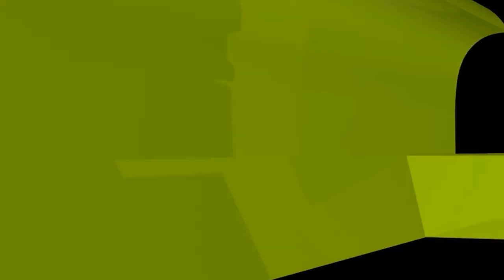মসজিদে হজ এজেন্সির ব্যানার লাগিয়ে প্রচার করা যাবে কি? ইসলামী প্রশ্নোত্তর II Sheikh ahmadullah live